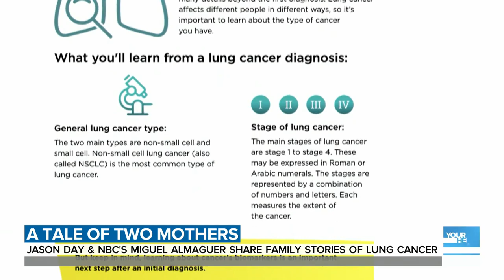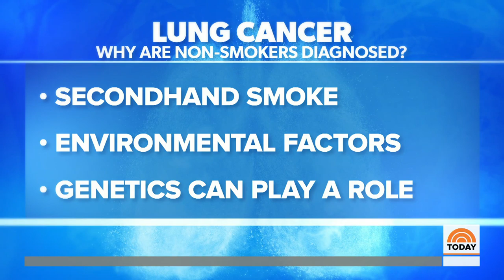How Lung Cancer Impacted The Mothers Of Jason Day And Miguel Almaguer | TODAY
Golfer Jason Day has become an advocate for more awareness about lung cancer after his mother was diagnosed with the disease. NBC national correspondent Miguel Almaguer, whose mother was also diagnosed with lung cancer despite a healthy lifestyle, talks candidly with Day. NBC medical correspondent Dr. John Torres talks about how lung cancer can develop even for non-smokers.